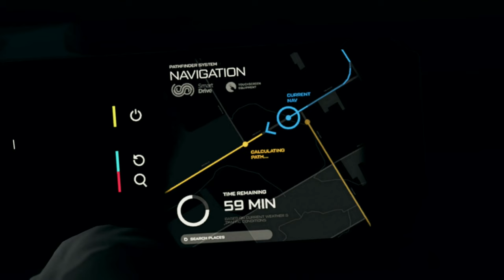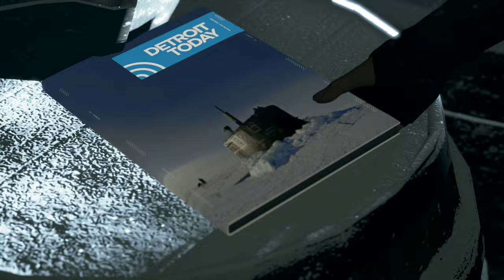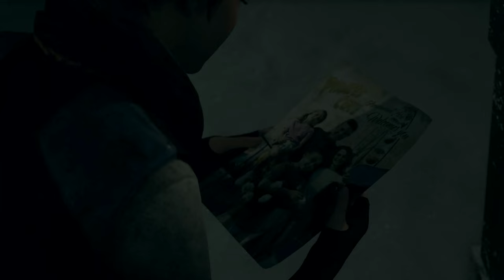Detroit: Become Human Silent Gameplay No Commentary Part 20